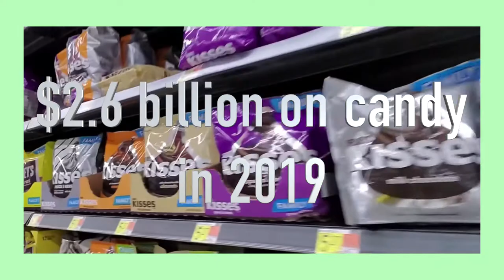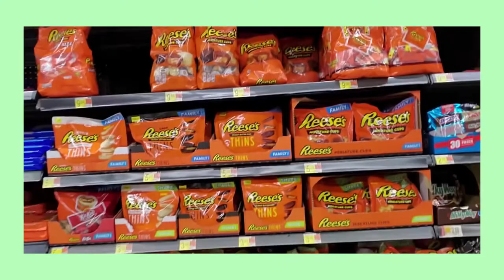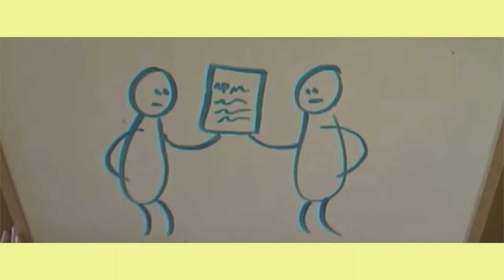How To Celebrate Halloween Safely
Our mission is to try our hardest to help other teenagers across the globe through sharing our own stories and experiences, and how we cope.

If you're interested in becoming a part of our team visit;